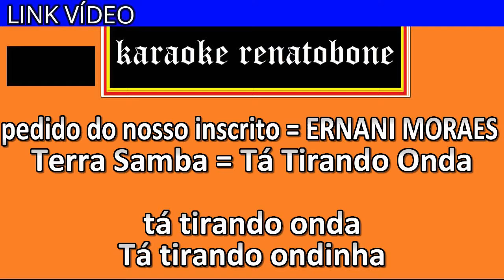TÁ TIRANDO ONDA karaoke amostra TERRA SAMBA